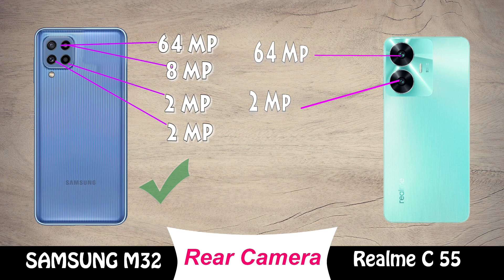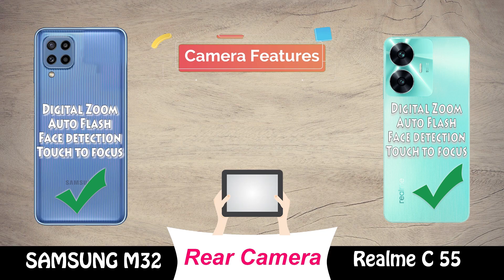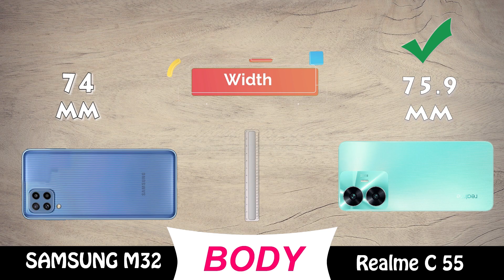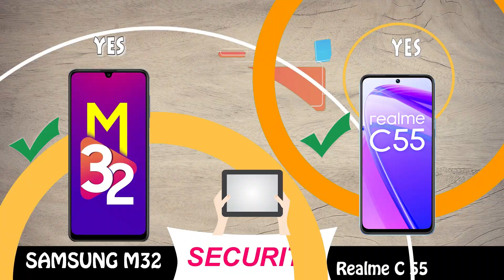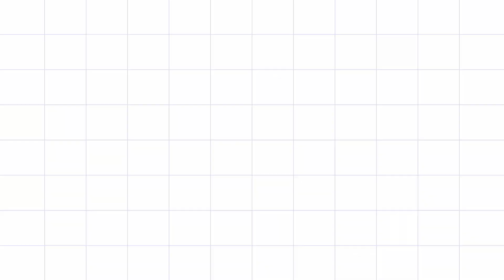Samsung m 32 vs realme c55